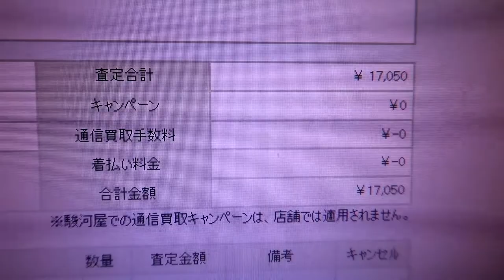【駿河屋】あんしん買取で不要品を売る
駿河屋さんで「あんしん買取」を利用して不要品を売ってみました。
駿河屋さんは割と買取価格が高いことで知られていますが、合計33点の品を売っていくらの値段がつくのか?